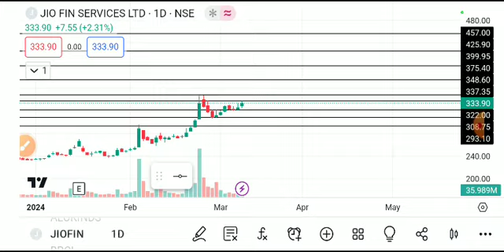jio financial services, Jio financial services share latest news, jio financial services share